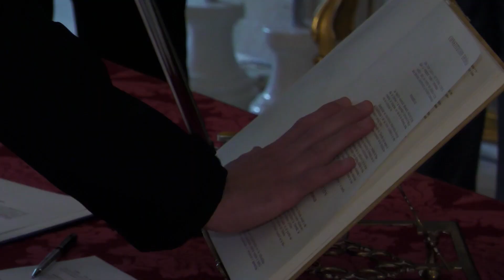Diez agentes y dos bomberos refuerzan las plantillas de la Policía Local y el Speis | AlacantíTV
Diez agentes y dos bomberos refuerzan las plantillas de la Policía Local y el Speis

Sintonízanos
en el canal 21 de la TDT